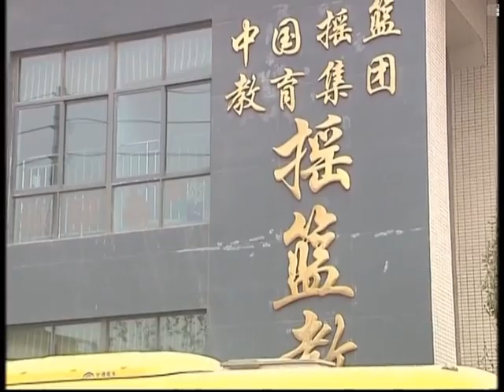Kindergarten "group wedding" sparks debate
A "group wedding" for kids has sparked heated discussions, after over a hundred children were brought together in a kindergarten in central china to stage the mock ceremony.